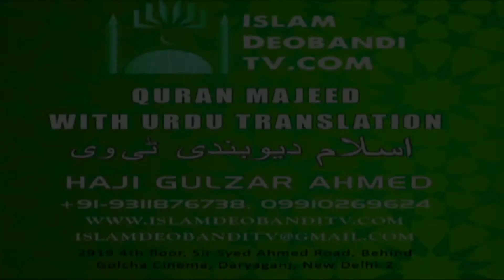073, S,AL,MUZZAMMIL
Quran with Translation, Quran with Hindi Translation, Quran with Urdu Translation, listening Quran, Translated Quran, Reading Quran, Islamic Channel, Islam Deobandi TV, Islamic Channel,